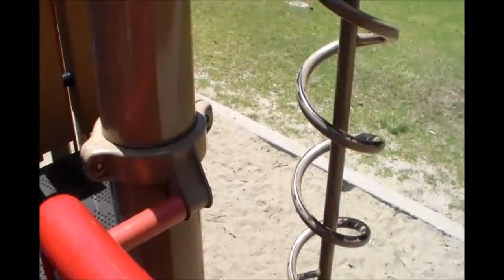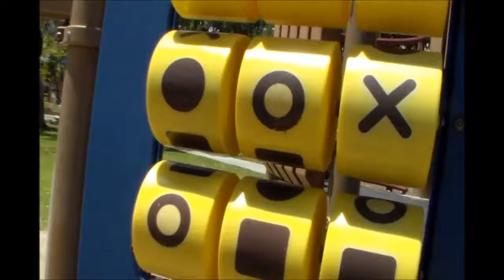[ Ib ] WHERE'S IB?! | Ib and Mary Go to the Park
While Garry is off doing his own thing, Ib and Mary play hide and seek!

⦇ CAST ⦈

◍ Taeko as Ib
◍ Cake as Mary

⸨ EDITOR’S CORNER ⸩

OMG a vid that is actually not danganronpa whatsoever

~ Taeko

❨ SOUNDTRACK ❩

◉ Memory by Kouri
◉ Puppet by Kouri